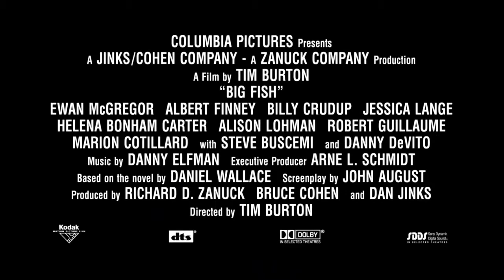Big Fish (2003) Official Trailer